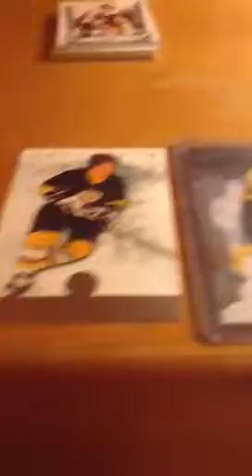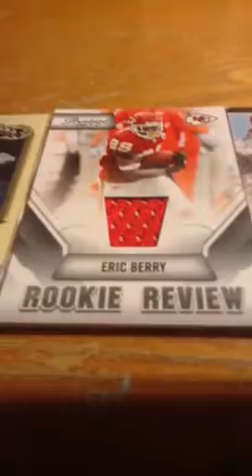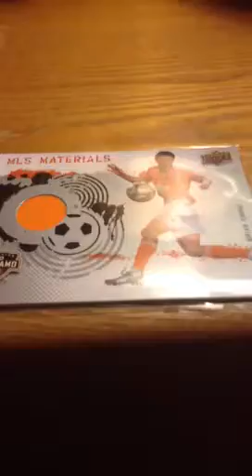My jersey cards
In this vid I show you my jersey cards
Sorry I didn't give a shoutout the shoutout was 2435terry
Sorry 2435terry 😭